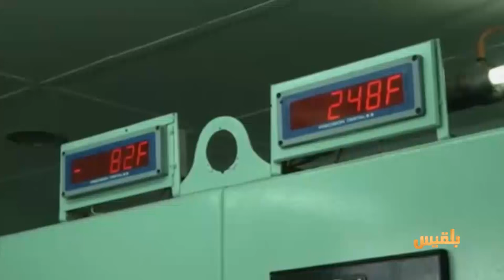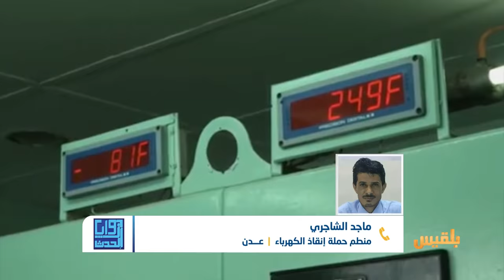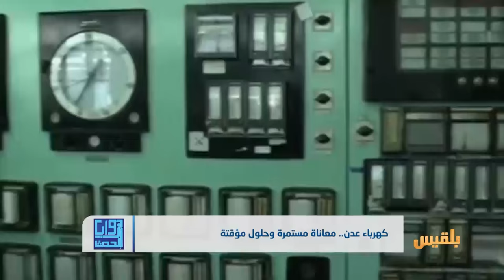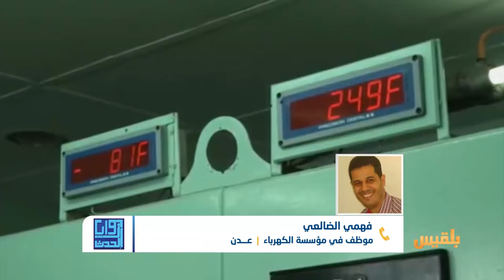زوايا الحدث | كهرباء عدن.. معاناة مستمرة وحلول مؤقتة | تقديم: شادي نجيب